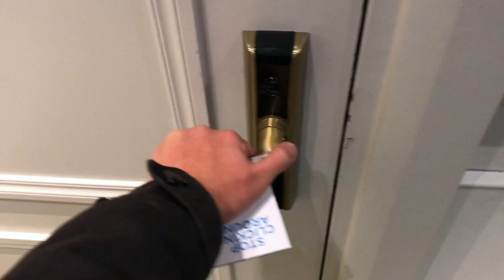O QUE FAZER DENTRO DO MEU HOTEL EM PARIS? Hilton Paris Opera